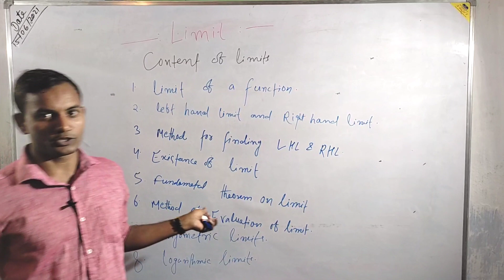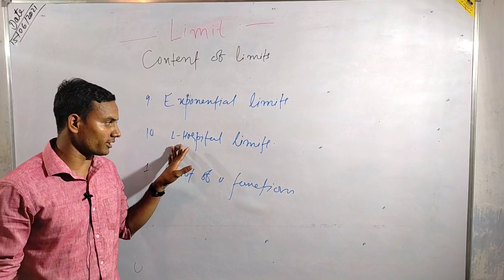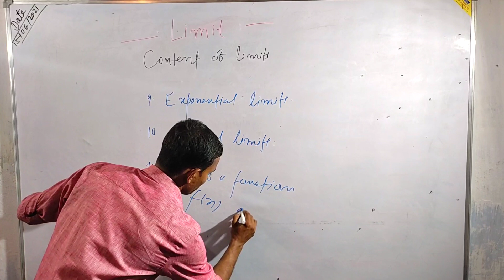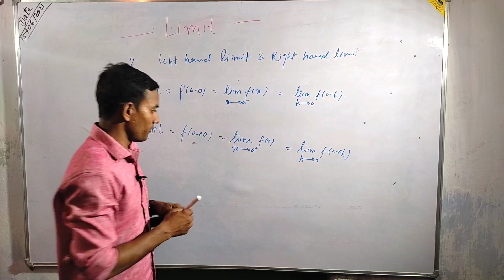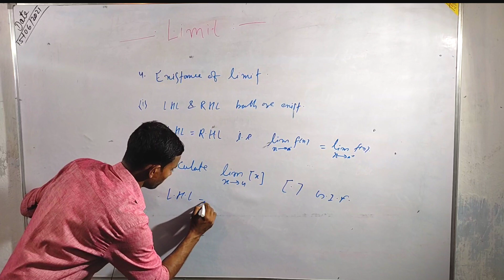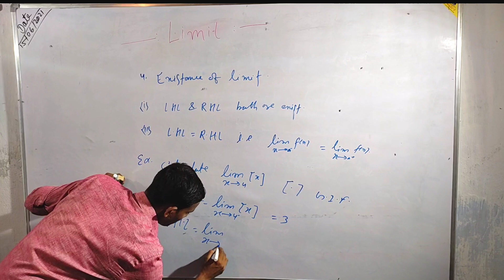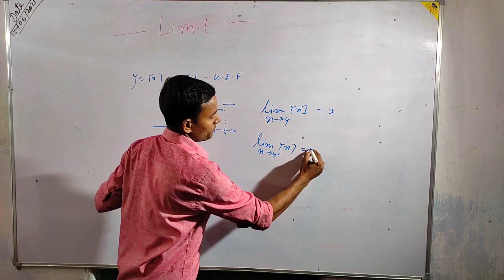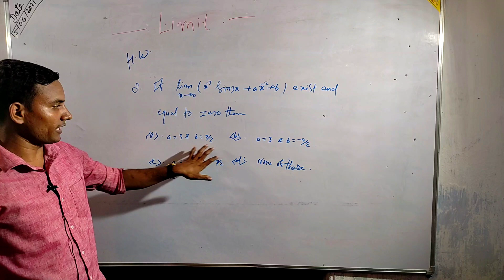IIT JEE (mains+ adv.), NDA, WB JEE , All Comp. Exam And 11th & 12th Limit Lecture 1 by BABAR SIR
Hey guys must watch this video if you want to know the complete Mathematics for JEE Mains and Advance in details

In this video we will discuss the verious doubts related to study for iit jee and advance by Er. Babar sir